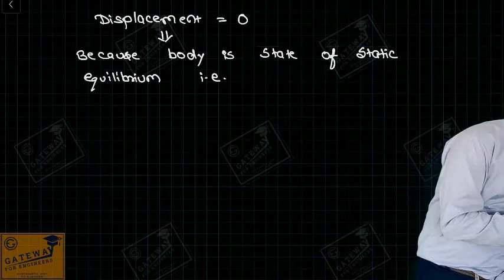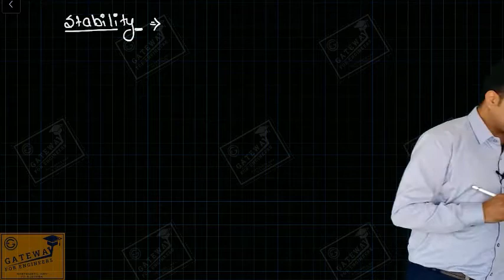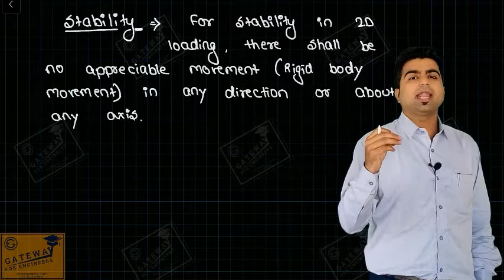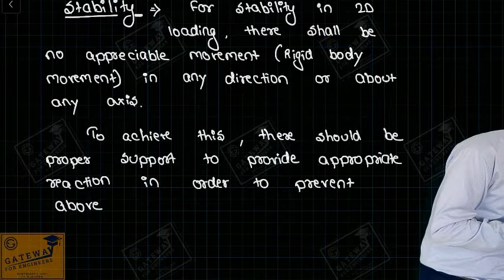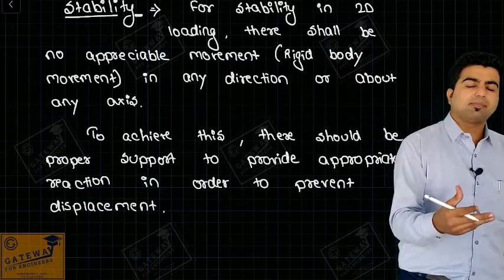Stable and Unstable, Determinate and Indeterminate Structure |SOM| GATE | IES | State PSC | AE | JE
In this page we are providing complete coaching for preparation of Competitive Examination with effective class notes and explanation of topic wise previous year IES and GATE question for better understanding of concepts related to each topic to crack IES, GATE, PSU, State PSC AE, JE exams in first attempt.
Here we are conducting Online Class of complete subject Strength of Material for Civil Engineering for cracking IES, GATE, PSU, State PSC AE, JE exams. Course contains all topics with complete concept discussion and numerical practice.
In this video we will be discussing about Types of Structures with complete concept discussion and Numerical Practice along with following topics
Types Of Structures
2 D Structures
3 D Structures
Stable Structures
Unstable Structures
Determinate Structures
Conditions Of Stability
Arrangement Of Support For Stable Structures
Linear Instability
Angular Instability